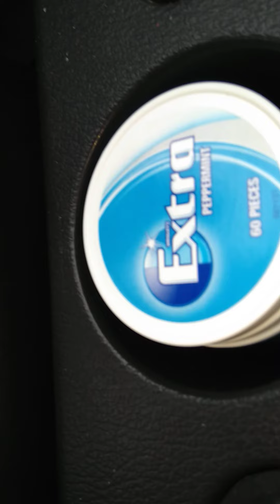shopping in the Mustang part 12